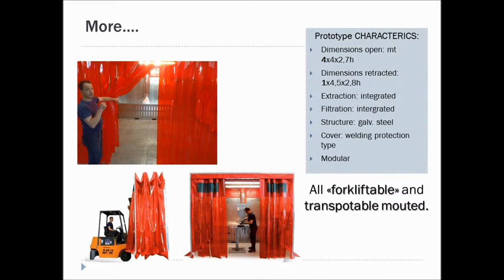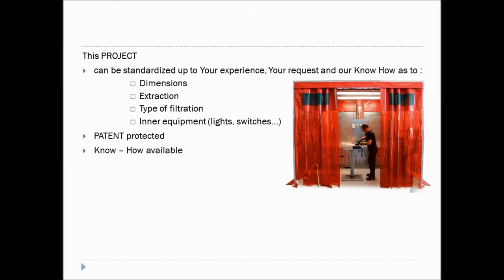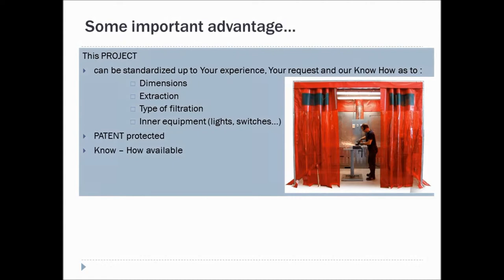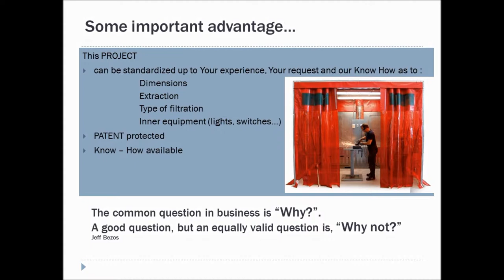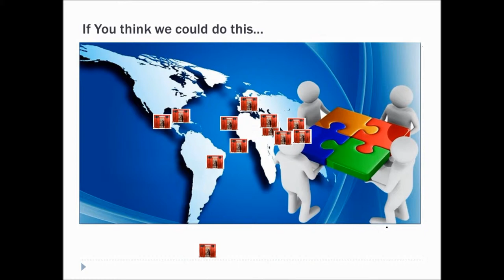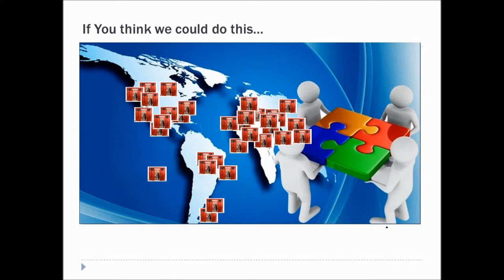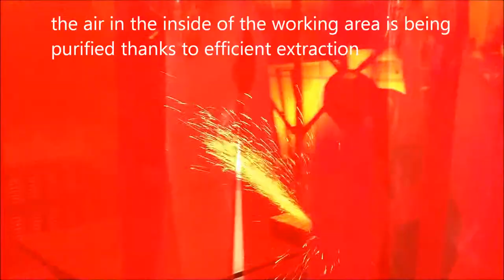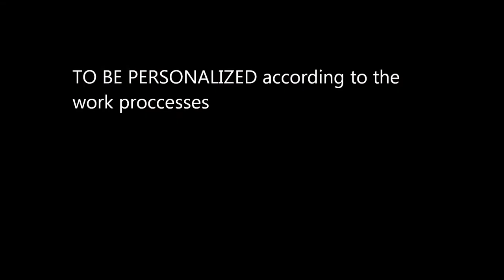VIDEO extensible retractable WELDING, GRINDING AND CUTTING - a PATENT protected modular cabin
watch the PROJECT video - find out more about the extensible/retractable and modular welding, grinding and cutting cabin (patent protected)